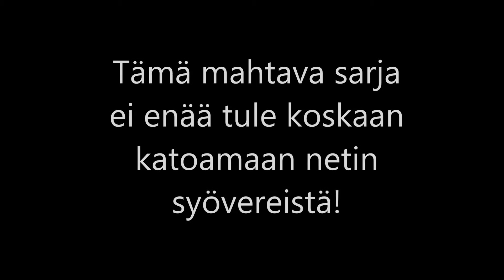Pokamon ja Kannabiksen Metsästys ALKUPERÄISET JAKSOT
Nyt tulee perseilylle piste. Julkaisen koko Kannabiksen metsästys -sarjan kaikkien ladattavaksi ja katsottavaksi alkuperäisessä muodossaan! (Bonuksena Ekstaasisienten Luolan remake)